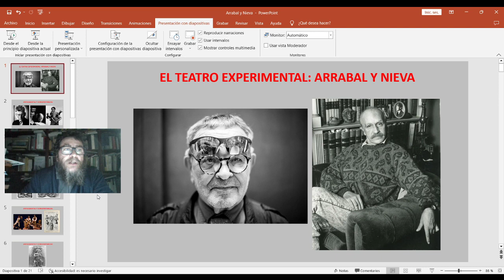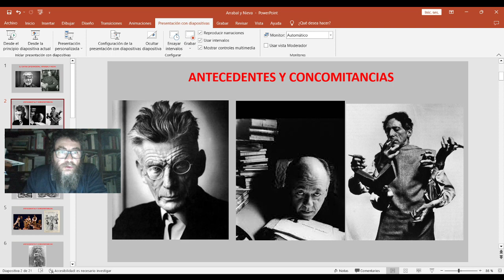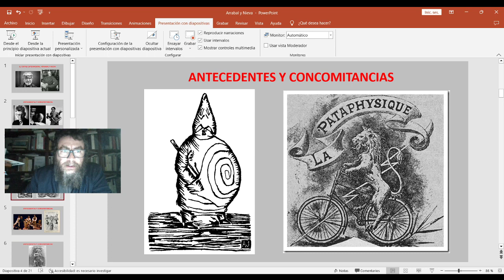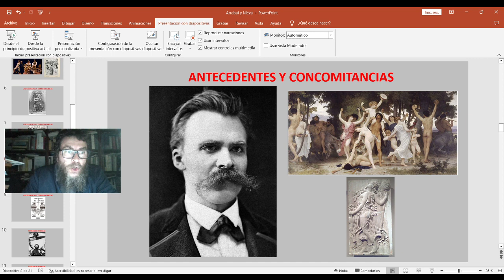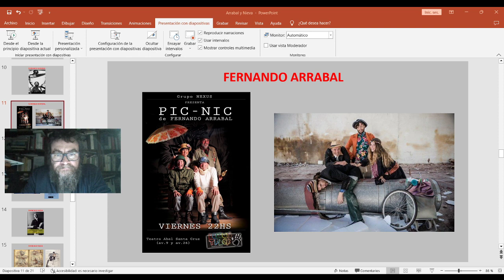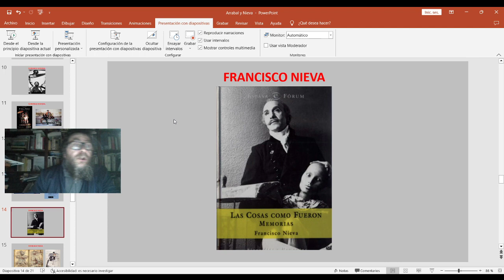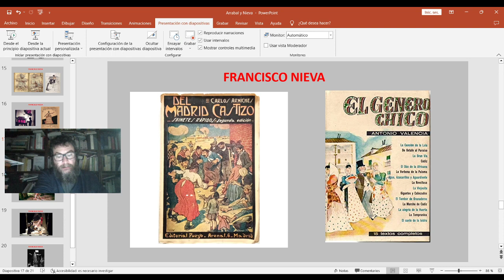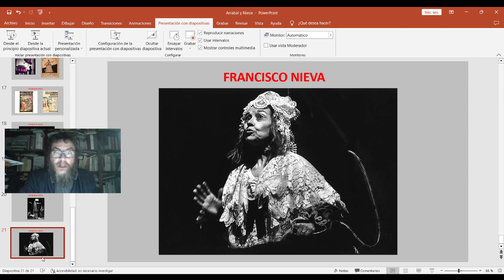El teatro experimental: Arrabal y Nieva